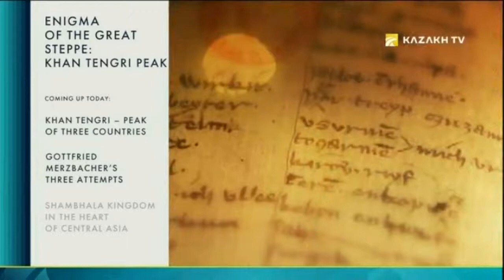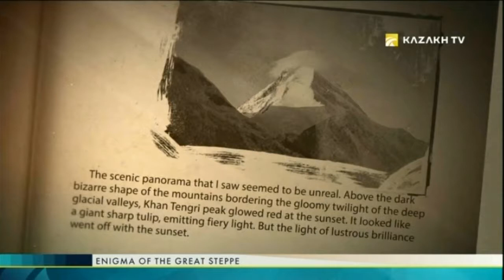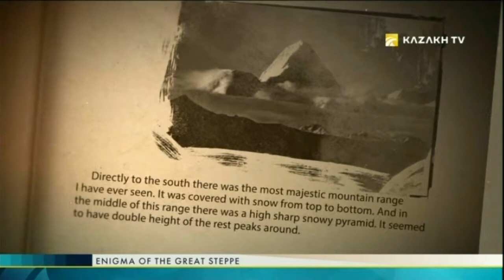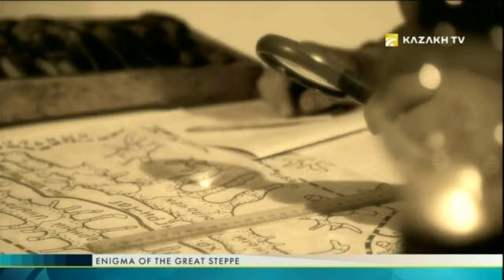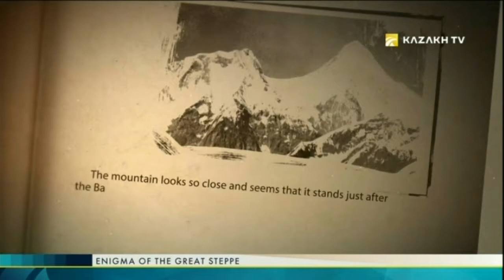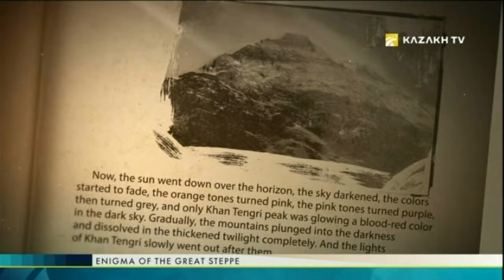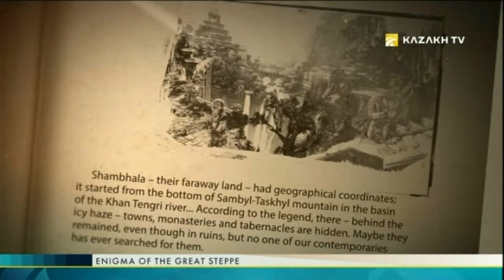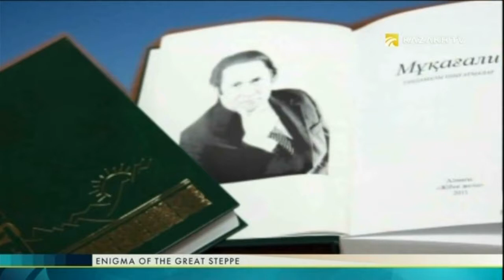Enigma of the Great Steppe №4 (22.04.2017) - Kazakh TV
Today in the program:

Khan Tengri - peak of three countries;
Gottfried Merzbacher's three attempts;
Shambala kingdom in the heart of Central Asia.